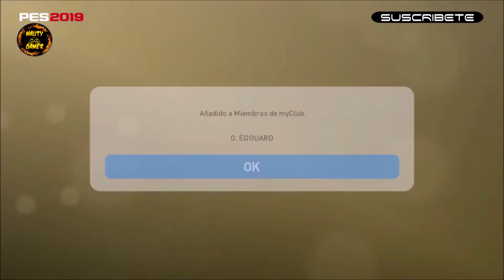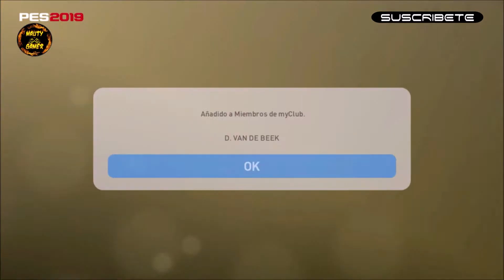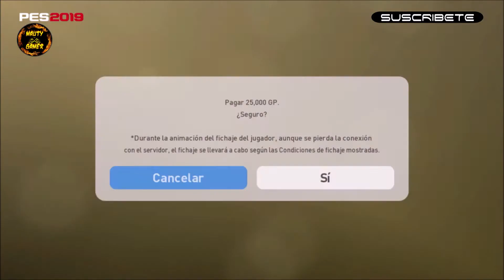Pack Opening PLAYERS OF THE WEEK + LEGENDS SPANISH CLUBS - My Club #46 PES 2019